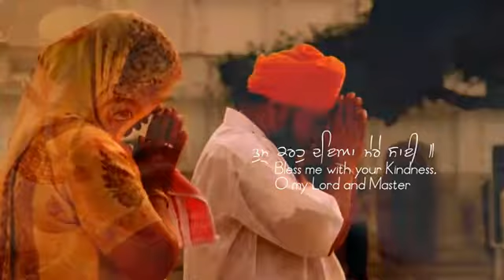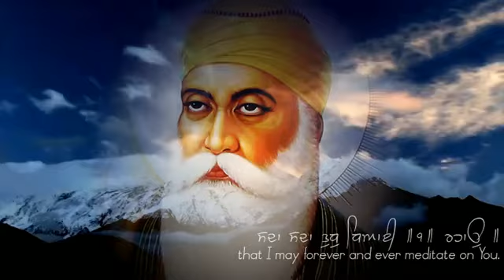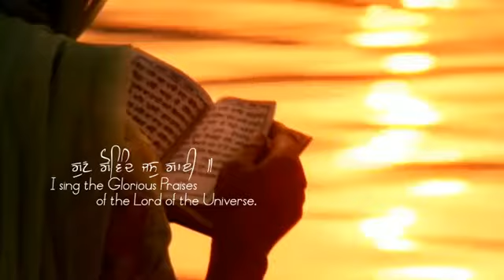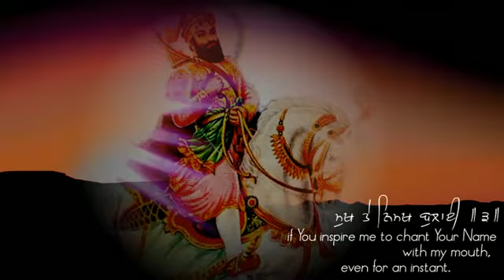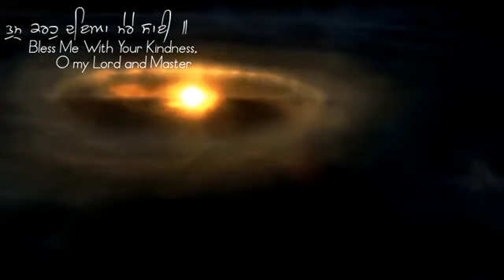Tum Karoh Daya Mere Sai | Gurbani Shabad Kirtan